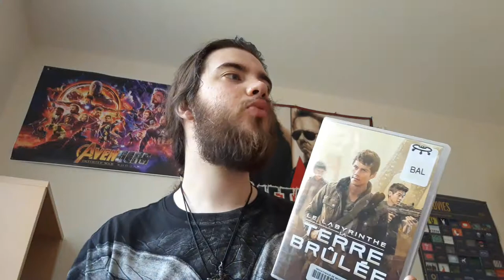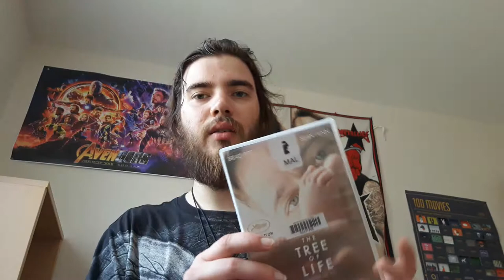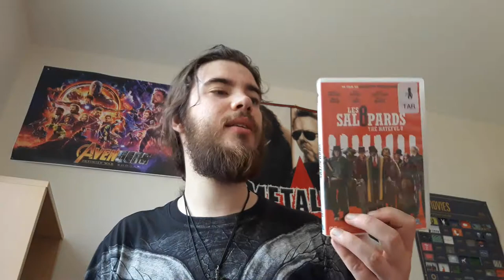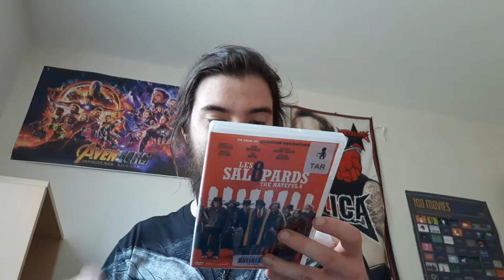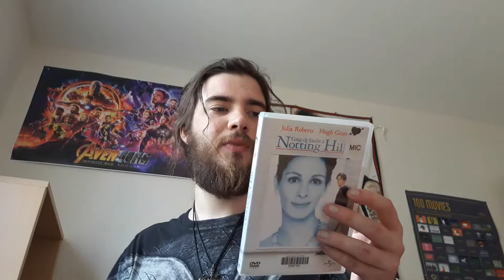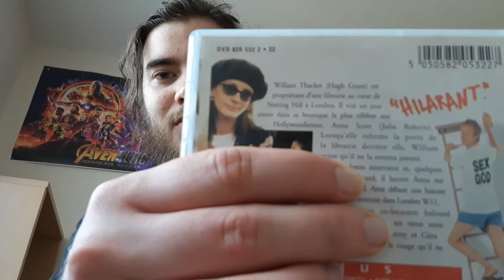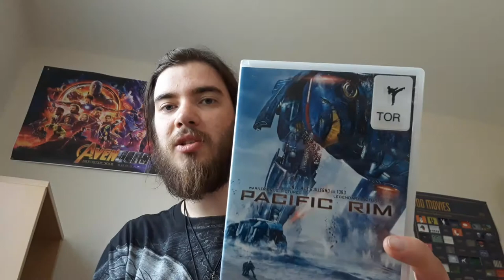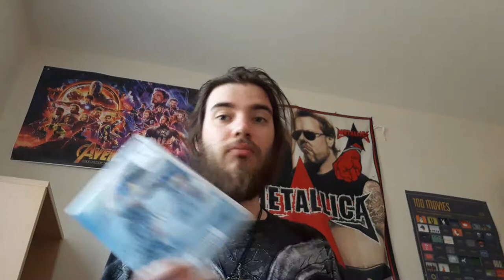Présentation de 7 films - Session Découverte #12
Suite de la dernière Session Découverte!
Je dédie cette vidéo à tous mes camarades de Seconde.

N'hésitez pas à commenter et à partager si cette vidéo vous a plu !

Merci à Quentin Bernigaud pour les Artworks !